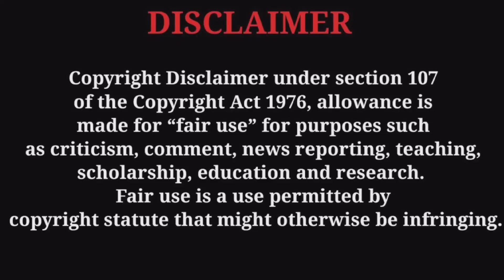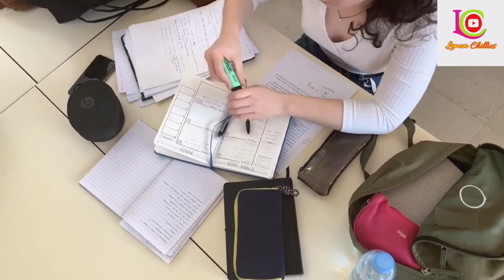நீயே ஒளி! நீதான் வழி!! Il Life changing motivational video ll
life chanving motivational ideas,
life changing motivational thoughts,
life changing motivational speech,
life changing motivational words,
life changing motivational status,
a motivational video for students,
a motivational video for students in tamil,
a motivational video for students to study hard,

This video is for education and awareness purpose only.